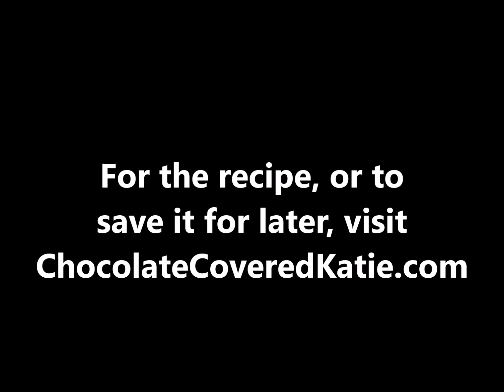Gooey Banana Chocolate Chip Cookie Bars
These secretly vegan banana chocolate chip cookie bars can be made with just a few simple ingredients - NO eggs required!